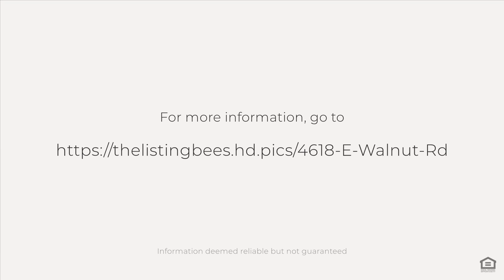4618 E Walnut Rd, Gilbert, AZ